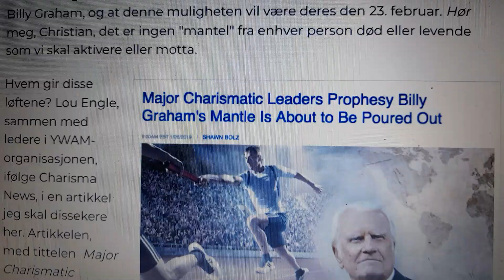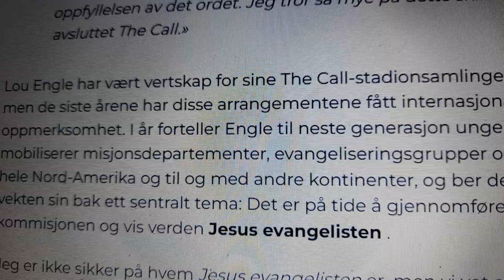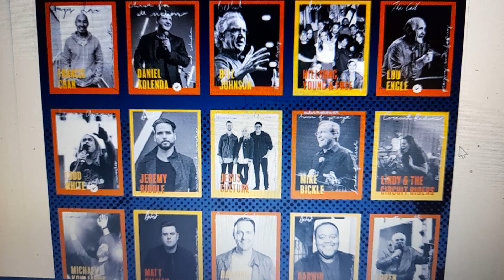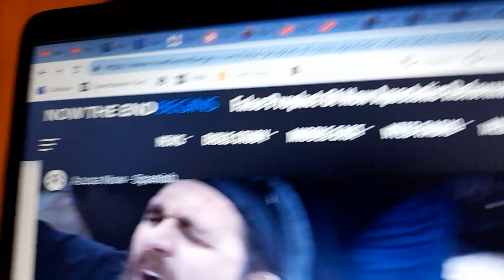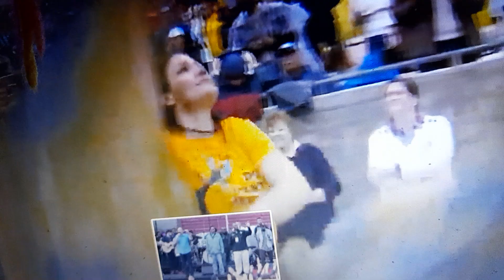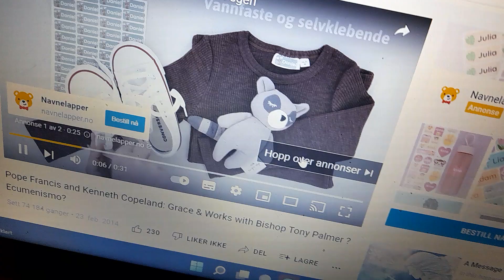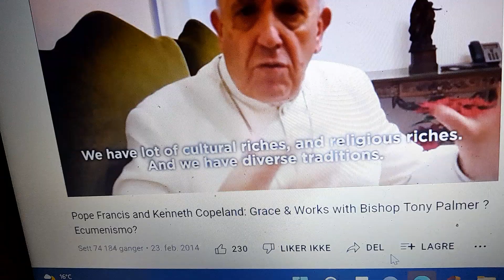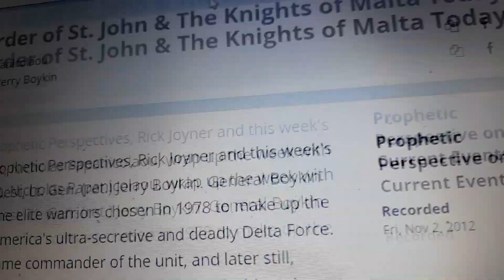Trosbevegelsen vil være katolsk.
Trosbevegelsen har alltid gått i katolsk retning, helt fra Kathryn Kuhlmans tid og på begynnelsen av Benny Hinns virksomhet så snakket de begge  varmt om katolsk nattverd og den katolske kirken.
Kenneth Copeland har jo gått så langt som å si at den protestantiske reformasjonen var demonisk- og han og flere med ham innen trosbevegelsen hevder nå  å ha gjort slutt på den ved å gå i enhet med Paven, katolske prester og den katolske kirken.
Todd White, Heidi Baker, John Arnot ,Bill Johnson,Rick Joyner og de fleste andre trosbvegelses lederne omtaler paven  som en salvet Gudsmann, og flere av dem har også  hilst på ham personlig